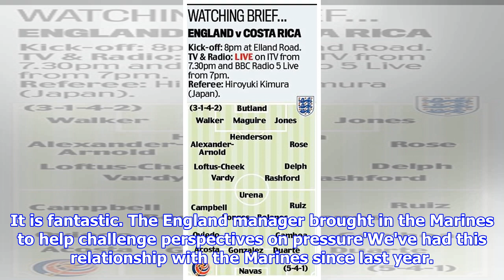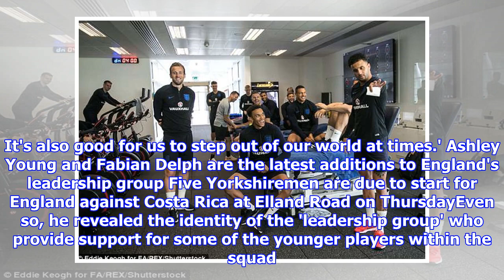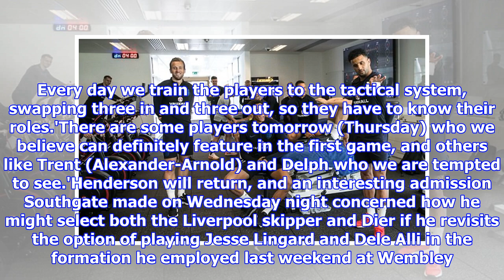Southgate: 'Pressure is Marines who have lost limbs' not a World Cup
Published: 17:30 EDT, 6 June 2018 | Updated: 03:55 EDT, 7 June 2018 Gareth Southgate took the opportunity of the eve of England's final warm-up game to challenge a couple of World Cup myths. One was boredom, and the bleating that has gone on in the past about professional footballers struggling to occupy themselves when representing their country at the biggest sporting event on the planet. England's manager called it 'nonsense', revealing how he would pass the time at Euro '96. 'We had a scone with clotted cream at 4 o'clock every day, until they banned the cream,' he said with a smile. England are currently going through their final preparations for the World Cup in Russia Gareth Southgate described claims over World Cup boredom as 'nonsense' and a 'red herring' They played cards too. 'Hearts,' he said, conceding that it was not exactly a rock 'n' roll existence and not nearly enough to amuse Gazza. David Seaman, he said, would have to take him fishing. But his point about the appare...